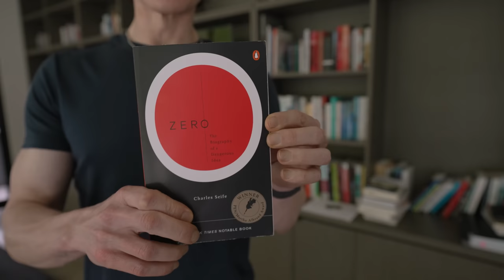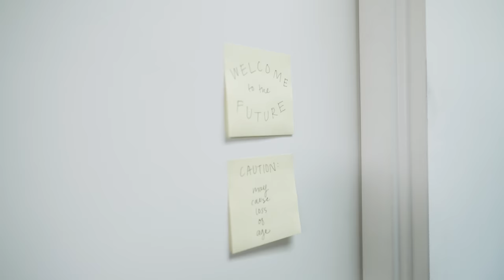Inside my $6.8m Anti-Aging Home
Welcome to my LA home and Blueprint Central. In this video I’ll take you on a tour of my house and rejuvenation clinic. It’s home base for Blueprint.

Timestamps
00:00 - Welcome
00:42 - Living Area
02:36 - Supplements Closet
03:55 - Kitchen
06:38 - Family Room
08:50 - Office
09:57 - Clinic
17:20 - Bedroom
18:05 - Bathroom
18:35 - Clothes Closet
19:30 - Talmage’s Bedroom
19:49 - Outdoors + Pool
21:53 - Gym
23:28 - My Food

I’ve invested millions of dollars building the world’s leading anti-aging protocol, becoming the most measured human in history. Blueprint is an algorithm, built by science, that takes better care of me than I can myself.
And it’s available to you for free. Check out the Blueprint website for recipes, exercise, and other protocols. Become the next evolution of human.

📚 Zero: The Biography of a Dangerous Idea

💊 Supplement Tins - Sadly the company no longer makes these.